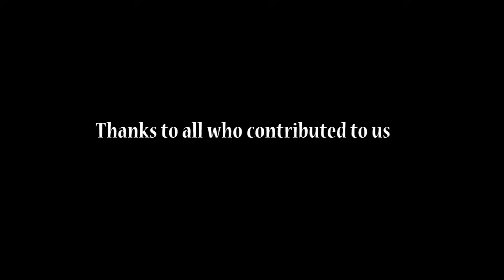nryam Amine Labhar & Freak in Bo 04- Sicatres (Mixtape Taryazt Tiri Dgour) - (Exclusive Video Clip)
Directe by Mohamed Amine Ajiou